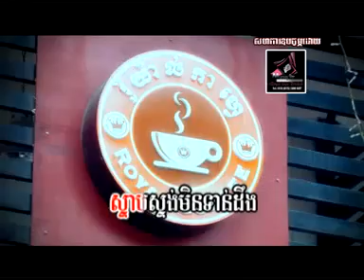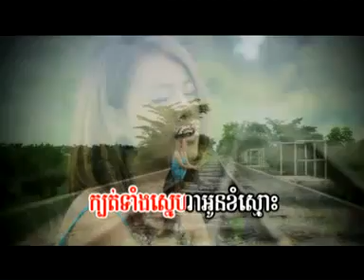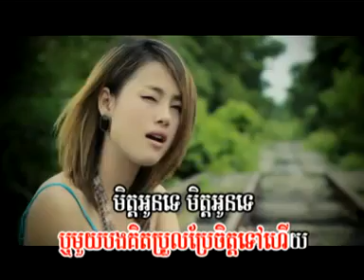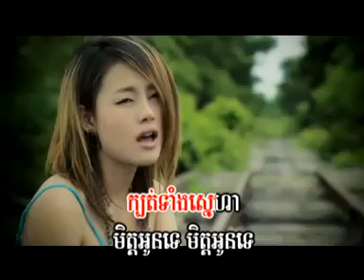Anny Zam New Song Town Met Oun